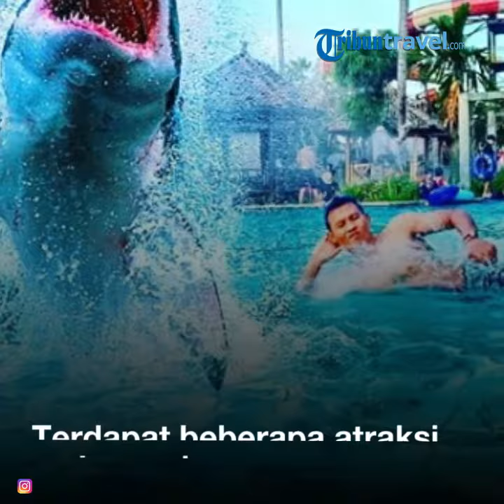Rekomendasi 7 Waterpark di Jogja untuk Liburan Akhir Pekan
TRIBUNTRAVEL.COM - Rekomendasi tujuh waterpark di Jogja yang bisa kamu kunjungi untuk liburan akhir pekan bersama kerabat maupun keluarga.

Di Waterpark ini kamu bisa berenang, bermain air dan mencoba beragam wahana yang tak kalah seru.

Jogjakarta mempunyai beragam waterpark yang seru untuk dicoba, salah satunya adalah Jogja Bay Waterpark yang mendapatkan penghargaan dari Trip Advisor sebagai taman wisata air terbaik di Asia.

Jika kamu sedang atau akan berkunjung ke Yogyakarta, jangan lupa untuk mencoba beberapa waterboom dan waterpark yang tersebar di beberapa wilayah di Jogjakarta ini.

1. Balong Waterpark

Balong Waterpark terletak di Jalan Pleret No.KM. 1,5, Banjardadap, Potorono, Banguntapan, Bantul

Meskipun tergolong kecil, Balong Waterpark menyediakan beberapa atraksi wahana air yang cukup seru.

Selain itu tiket masuknya sangat bersahabat di kantong, yakni sekitar Rp 20 ribu.

2. Galaxy Waterpark

Galaxy Waterpark terletak di Jalan Wonosari KM. 6, Potorono, Banguntapan, Baturetno, Kalangan, Baturetno, Banguntapan, Bantul.

Waterpark yang terletak di Bantul ini sangat cocok dikunjungi oleh keluarga dan anak-anak karena suasananya begitu sangat menyenangkan.

Galaxy Waterpark menyediakan beragam wahana permainan air seperti seluncuran, kolam renang, kolam arus, tempat bermain anak, dan restoran.

3. CitraGrand Mutiara Waterpark Yogyakarta

CitraGrand Mutiara Waterpark terletak di Perumahan Citra Grand Mutiara, Jl. Wates KM. 9, Balecatur, Gamping, Argomulyo, Kabupaten Sleman, Daerah Istimewa Yogyakarta.

Di sini terdapat beberapa beberapa arena bermain mulai dari wahana tematik, kolam anak water playground hingga kolam dewasa.

4. Waterboom Pakem Sari

Waterboom Pakem Sari terletak di Jalan Pakem - Turi No.KM. 0,4, Klarangan, Harjobinangun, Pakem, Sleman.

Waterboom yang terletak di dekat kaki Gunung Merapi ini menyediakan beragam wahanan yang cukup menantang.

Satu diantarannya yaitu wahanan kapal yang dapat dinikmati anak-anak maupun dewasa.

5. Grand Puri Waterpark

Grand Puri Waterpark terletak di Jalan Parangtritis KM. 9,5, Gabusan, Sewon, Balong, Timbulharjo, Bantul.

Menjadi salah satu Waterboom terbesar di Yogyakarta, Grand Puri menyediakan beragam wahana yang cukup seru.

Satu diantarannya yaitu wahana kolam arus yang membawa suasana layaknya aliran air di sungai.

6. Jogja Bay Waterpark

Jogja Bay Waterpark terletak di Jalan Utara Stadion, Maguwoharjo, Depok, Jenengan, Maguwoharjo, Depok, Sleman.

Jogja Bay Waterpark ini merupakan satu diantara wahana permainan air terbesar di Yogyakarta.

Di dalam wahana tersebut terdapat setidaknya 12 permainan air.

Selain itu konsep bajak laut yang disediakan Jogja Bay Waterpark cocok untuk berfoto-foto.

7. BKM Waterboom

BKM Waterboom terletak di Jalan Manthous, Dusun Bogor II, Kec. Playen, Bogor II, Playen, Gunung Kidul.

Wahana permainan air yang terletak di Gunung Kidul ini wajib dicoba.

Selain menyediakan permainan air, BKM Waterboom juga menyediakan kolam untuk berlatih berenang.

 (TribunTravel.com/GigihPrayitno)

Artikel ini telah tayang di Tribuntravel.com dengan judul Rekomendasi 7 Waterpark di Jogja untuk Liburan Akhir Pekan,